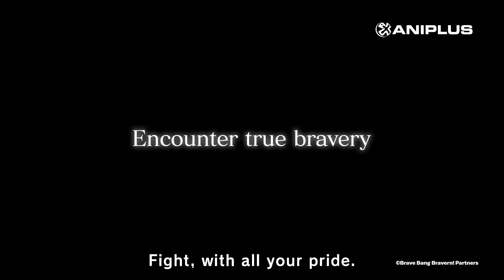DensTV | ANIPLUS | BANG BRAVE BANG BRAVERN Promo Video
In a world where "Titano Strider" are used in warfare, Isami Ao and Lewis Smith cross paths on the battlefield. Under attack by an unknown enemy, they battle with their prides on the line…!